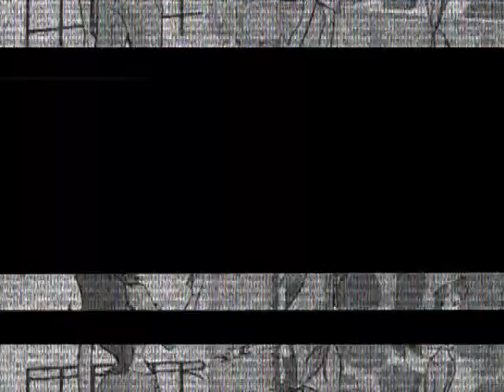Сыендук это не заметил/Конспирология/Чего мы не знали о винкс?/WINX